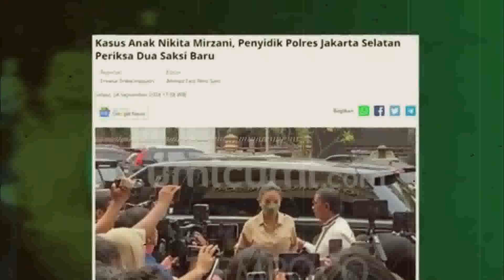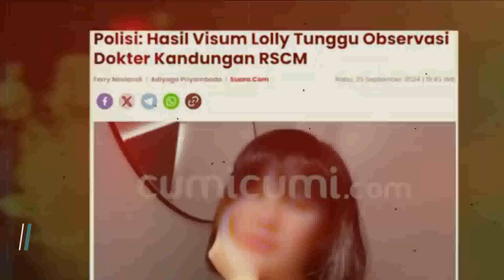AKHIRNYA KETANGKAP JUGA !! NIKITA BERHASIL SERET KELARGA VADEL KE PENJARA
Nikita Mirzani menyiapkan berbagai bukti untuk memperkuat laporannya terhadap Vadel Badjideh. Dia juga sudah menyiapkan saksi kunci, yang disebut sebagai anak aktor senior. Soal saksi kunci berinisial A itu dibenarkan oleh Kasi Humas Polres Jakarta Selatan AKP Nurma Dewi. A akan memberikan kesaksian soal hubungan anak Nikita Mirzani (17) dengan Vadel Badjideh.

terimakasih

Category
News & Politics